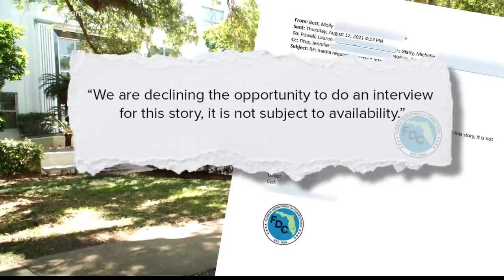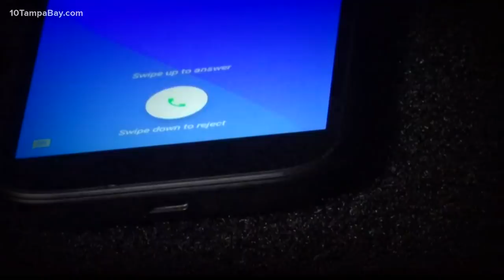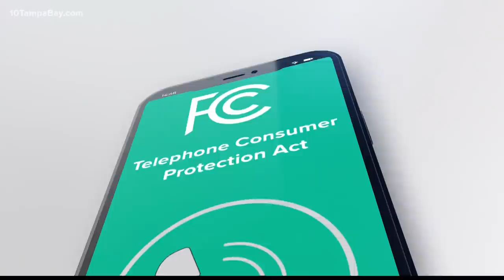Man earns $22,000 making robocall companies pay for those annoying calls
Months after 10 investigates uncovered inmates were making robocalls, the head of the Florida Department of Corrections still doesn't want to talk about it.